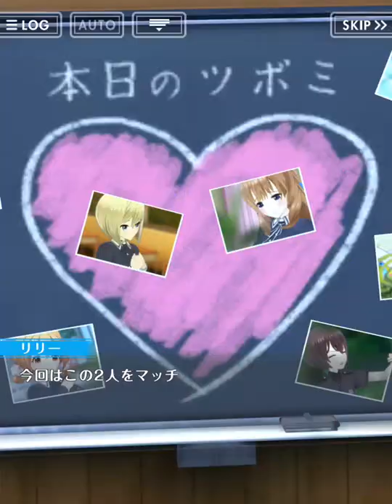オルタナティブガールズ[中旬イベントストーリー]艷やか♡リリー先生08 ーシルビア×詩音ー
オルタナティブガールズ
イベントストーリー[艷やか♡リリー先生08 ーシルビア×詩音ー]
開催期間 : 2019/02/11～2019/02/20
収録STORY :
プロローグ
シルビア×詩音 前編 01:40
シルビア×詩音 後編 08:45

・ピックアップBGM